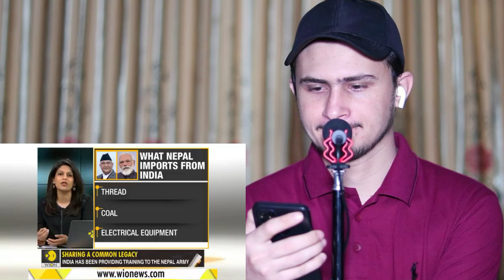अन्तर्राष्ट्रिय सञ्चारमाध्यमले नेपालका लागि नराम्रो खबर सुनाएको छ | International Media India Nepal